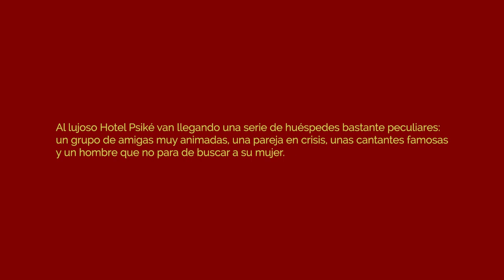"PSIKÉ" (completa) - I.E.S. Carmen Laffón - San José de La Rinconada (Sevilla)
"PSIKÉ" – Obra de teatro-musical escrita e interpretada por el grupo de 2º de Bachillerato de Artes Escénicas del I.E.S. Carmen Laffón el 23 de marzo de 2023 en el Centro Cultural de la Villa de San José de La Rinconada (Sevilla) bajo la dirección y coordinación de su profesora, Ana Ruibérriz.
Al lujoso Hotel Psiké van llegando una serie de huéspedes bastante peculiares: un grupo de amigas muy animadas, una pareja en crisis, unas cantantes famosas y un hombre que no para de buscar a su mujer.
Una serie de contratiempos que mantienen alerta a todo el personal del hotel provocará un cambio profundo en la mente de Ricardo.

Psiké es la décima producción de teatro-musical del  Bachillerato de Artes Escénicas del I.E.S. Carmen Laffón  escrita sobre guión nuevo.